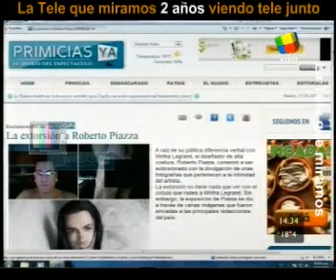Roberto Piazza enojado (V)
Roberto Piazza estuvo en Intrusos hablando de su enojo con Mirtha Legrand.